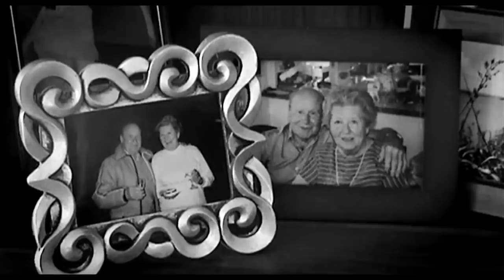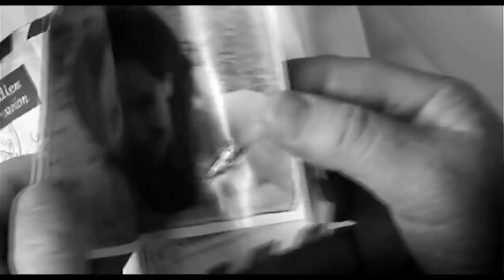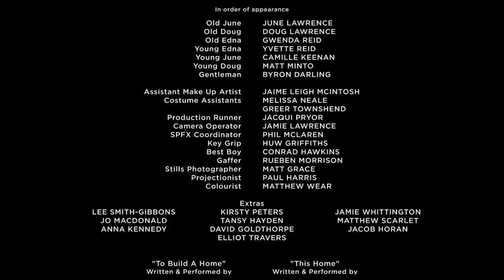Somewhere Only We Know Short Film